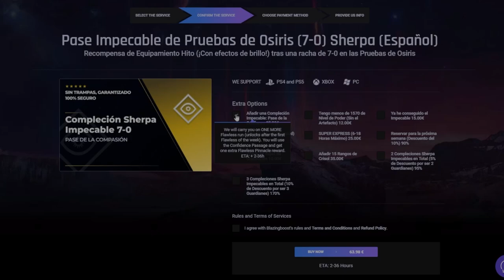LOCALIZACIÓN de XÛR! NUEVAS ARMAS ADEPTO! PRIMERAS PRUEBAS de OSIRIS! - 23 de Septiembre | Destiny 2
0:00 Introducción
0:40 Noticias y la Semana que viene en Destiny 2
2.03 Xur
5:14 Pruebas de Osiris
6:27 Outro

► ¡Sígueme!
• Accesorios Gaming 10% dto. Código wildgamer
► Fuentes de información mencionadas en el video:
(Ninguna)

💠MI PC:
• CPU: AMD Ryzen 7 5800X 3.8 GHz 8-Core Processor
• GPU/ Gráfica: Gigabyte GeForce RTX 3060 12 GB
• PLACA BASE: Asus ROG STRIX B550-F GAMING (WI-FI) ATX AM4
• CPU Cooler: Corsair H100i RGB PLATINUM 75 CFM
• Memoria RAM: Corsair Vengeance RGB Pro 32 GB DDR4-3200 CL16
• ALMACENAMIENTO: Samsung 970 Evo Plus 1 TB M.2-2280 NVME
• TORRE: Corsair iCUE 465X RGB ATX
• FUENTE: Corsair 850 W